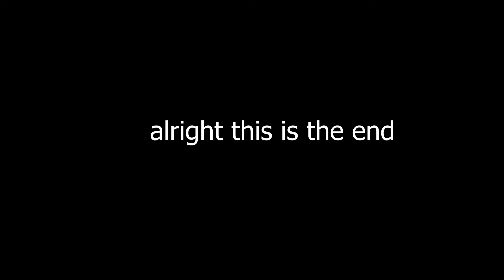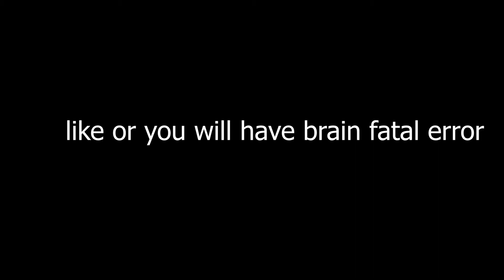Cursed Among Us